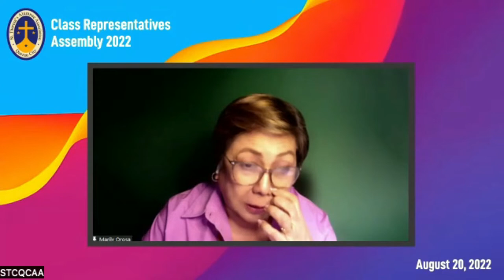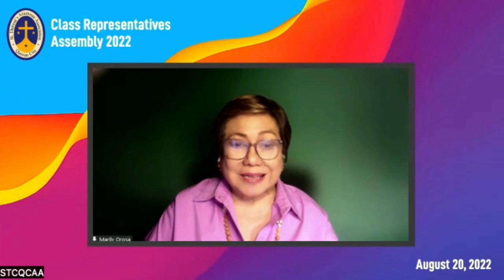Solitaires Editor-in-Chief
SOLITAIRES Editor-in-Chief: MARILY YSIP-OROSA (STCQC HS’64)

Marily is founder and president of Studio 5 Designs, an award-winning graphic design agency and coffee table book publisher. She has won top awards in major international competitions for her books on history art and culture, putting the Philippines in the map as a rich source of creative talent and skill. Her company is the only Filipino agency that has won the prectigiouus Graphis Platinum Award for international design. Locally, deveral of her books have won National Book Awards for Desig, History, Art and Biography. She recently received an Anvil Hall of Fame for her work in book publishing.

Marily's company “resurrected” the lost art of fore-edge painting, and is the only one in Asia capable of this 300-year old book art.  Marily is a creative non-fiction writer and editor; her stories are part of several anthologies. Among her personal recognitions  include a 2018 Top 100 Influential Filipino Women (Thought Leader and Innovator), and a Teresa Achievement Award for Graphic Design and Publishing.